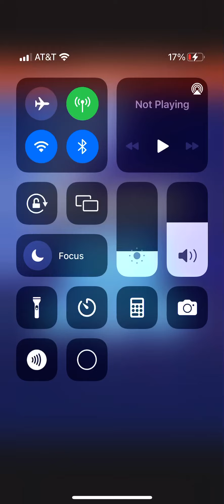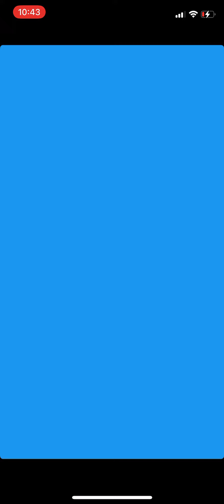PAC man 256 video game